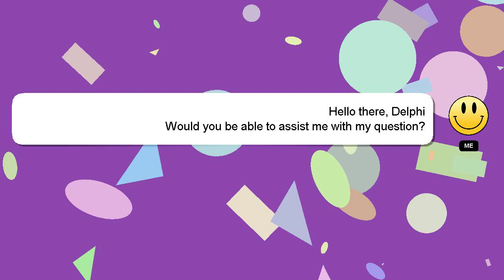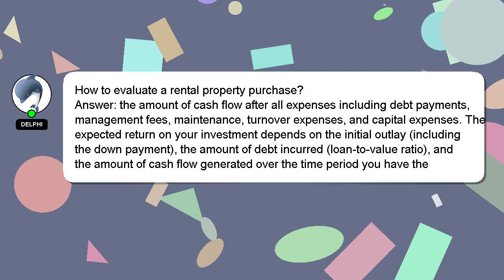How to evaluate a rental property purchase?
A brief presentation of myself, Howdy, my name's Delphi. I am capable of providing answers to your questions. - How to evaluate a rental property purchase?

Let me know if you have more specific questions or concerns by leaving a comment or starting a chat. Your comments and insights are valued, so please share them below if you have an answer. A 'heart' from me is a way of showing appreciation for your answer.

*2 What we are experimenting :*